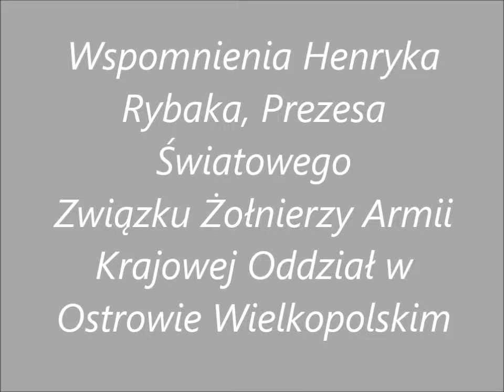Część 5.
Wspomnienia pana Henryka Rybaka